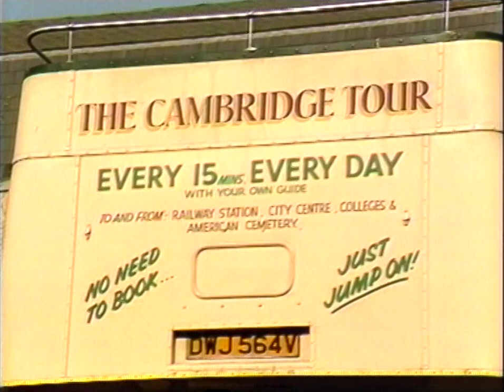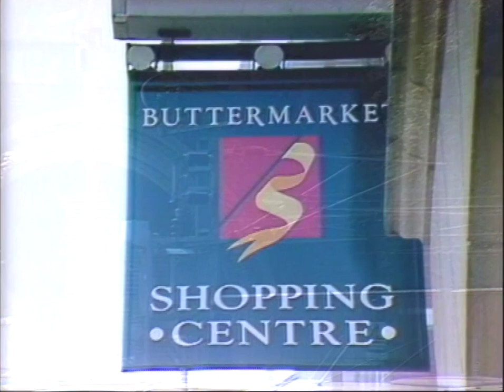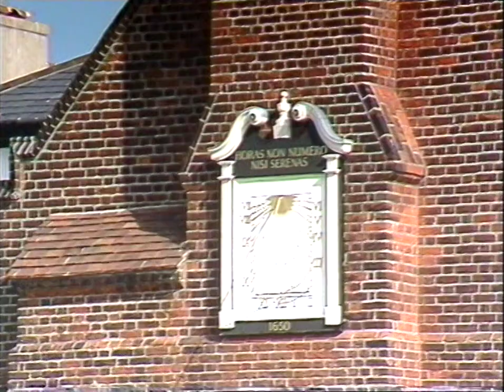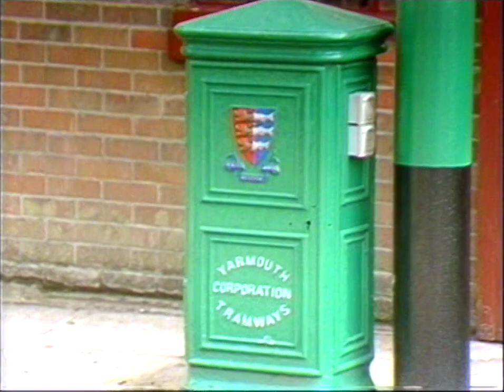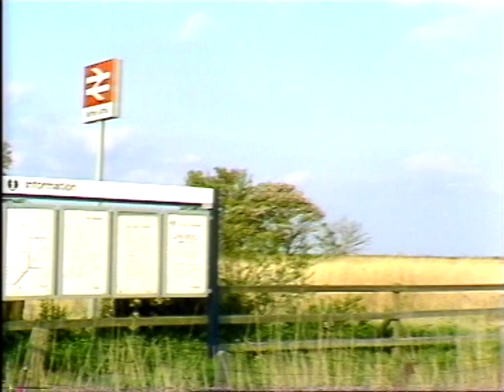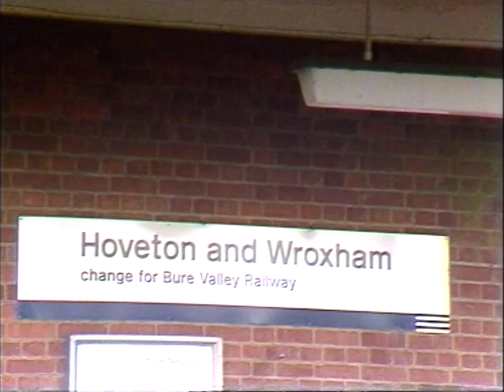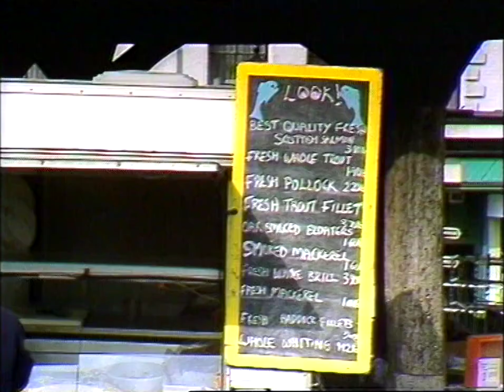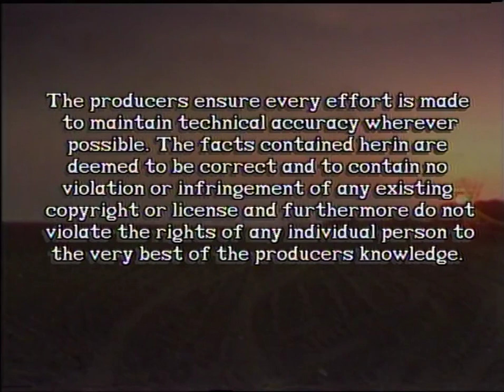British Railways Journeys - East Anglia 1996 50fps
From DVD description: Join us as we travel through some of England's finest countryside, the low-lying region of East Anglia. The region plays host to historic towns and villages, fens, broads, miles of magnificent coastline, and a great deal more. Our journey from Cambridge to Sheringham provides a wonderful and enchanted look at this quiet little corner of England.